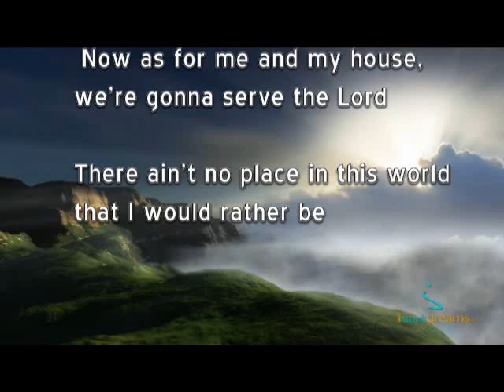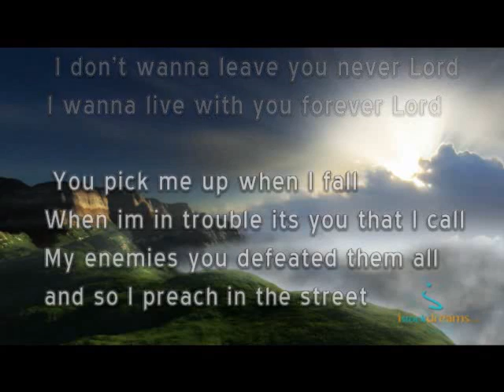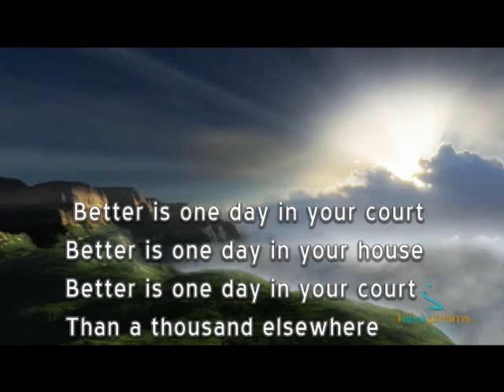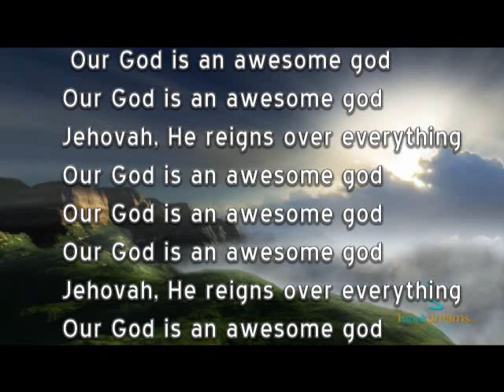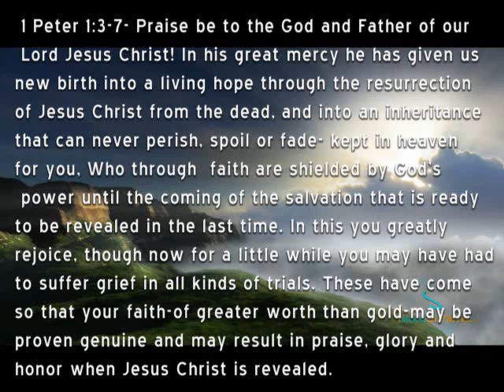praise video our God is an awesome God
this was a fun challenge to make. the lyrics arent available online so it took some time to get them right. as always the audio is not mine just the video. all constructive criticism is welcome as im still very new to video creation